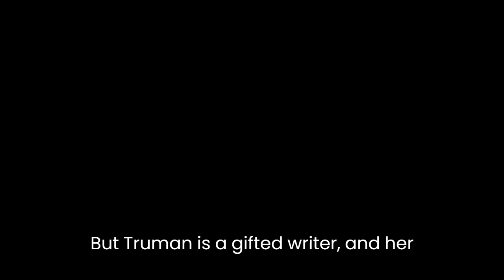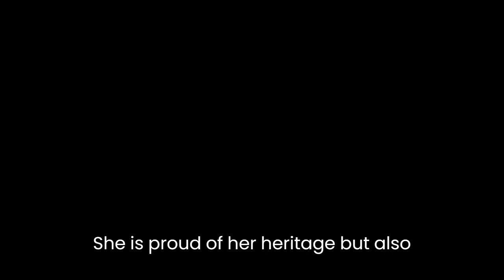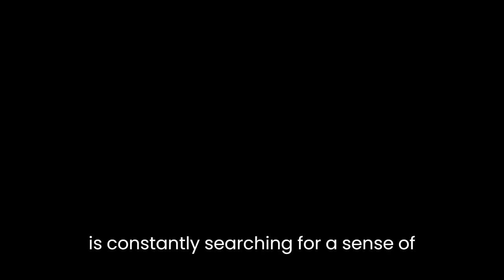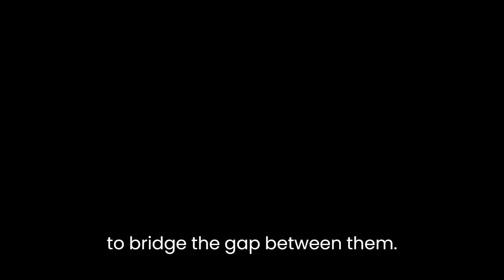"The Idiot" By Elif Batuman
Elif Batuman's "The Idiot" is a coming-of-age novel that follows the journey of Selin Karadag, a Turkish-American freshman at Harvard University in the mid-1990s. Through Selin's eyes, the novel explores themes of language, identity, and love.

One of the most striking features of the novel is its use of language. Batuman is a gifted writer, and her prose is both beautiful and precise. Selin, as a linguistics major, is particularly attuned to the nuances of language. Throughout the novel, she reflects on the ways in which words shape our understanding of the world. For Selin, language is not just a tool for communication but a means of exploring the complexities of human experience.

At the same time, Selin is keenly aware of the limitations of language. As she navigates her way through college, she struggles to articulate her thoughts and feelings. She is constantly searching for the right words to express herself, and she often finds herself falling short. This sense of linguistic inadequacy is a recurring theme throughout the novel, reflecting the difficulty of communicating the nuances of human experience.

Another important theme in the novel is identity. Selin is a Turkish-American, and her dual identity is a source of both pride and confusion. She is proud of her heritage but also feels like an outsider in both Turkey and the United States. This sense of dislocation is heightened by her experiences at Harvard, where she is surrounded by people from all over the world. Selin is constantly searching for a sense of belonging, but she never quite finds it.

Love is also a central theme in the novel. Selin falls in love with Ivan, a senior who she meets in Russian class. Their relationship is awkward and tentative, but it is also intense and all-consuming. Selin is deeply in love with Ivan, but she is also afraid of losing him. She is torn between her desire for intimacy and her fear of vulnerability.

Throughout the novel, Selin struggles to reconcile her love for Ivan with her sense of self. She is constantly trying to understand her own feelings, as well as Ivan's. She analyzes their conversations, looking for clues to his emotions. She writes long, rambling emails to him, trying to express her own feelings. But despite her efforts, she never quite manages to bridge the gap between them.

"The Idiot" is a novel about growing up, and as such, it is both funny and poignant. Selin is a relatable protagonist, and her struggles with language, identity, and love will resonate with many readers. Batuman's writing is a joy to read, and her insights into human nature are both astute and compassionate. Whether you are a fan of coming-of-age novels or just appreciate good writing, "The Idiot" is a book that should not be missed.